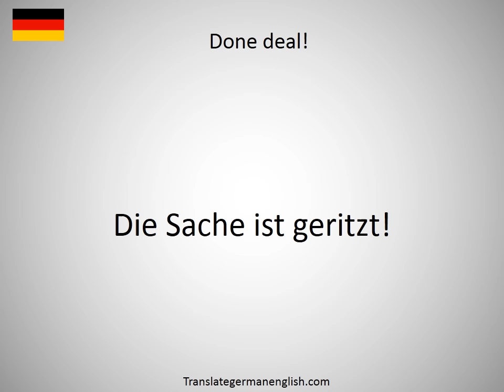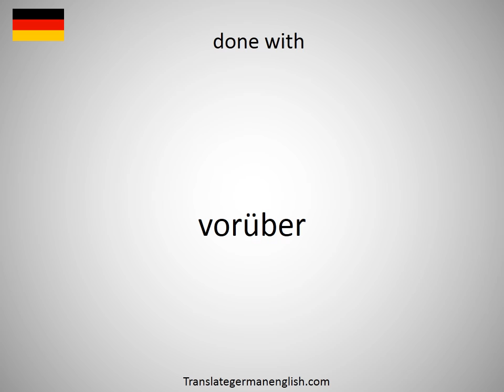How to say Done deal! in German?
How to say Done deal! in German? Learn the pronounciation Done deal!! How to Pronounce Done deal!. Expand your vocabulary, learn German words. Practice German online. Use this free pronunciation guide to practice words at a time. Learn German for free. Thank you for viewing, please like or subscribe! hoe om te sê, si të thuash, እንዴት እንደሚናገር, wie sagt man, comment dire, come dire, como dizer, как сказать, nasıl denir, cómo decir, 怎么说, πώς να το πω, hoe zeg je.